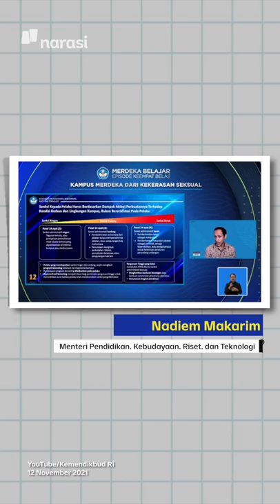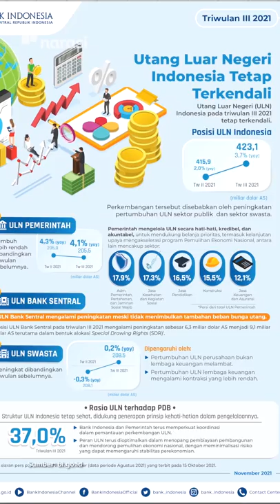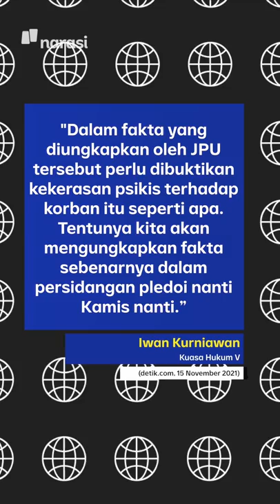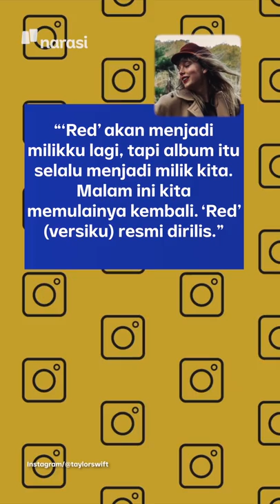UTANG RI 6000 TRILIUN BI MENGKLAIM TERKENDALI | Narasi Pagi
BI mengeluarkan rilis soal posisi utang luar negeri Indonesia. Angkanya tembus Rp6000 Triliun! Buat apa aja tuh duitnya?

(Narasi)